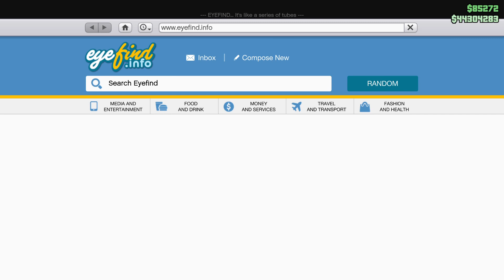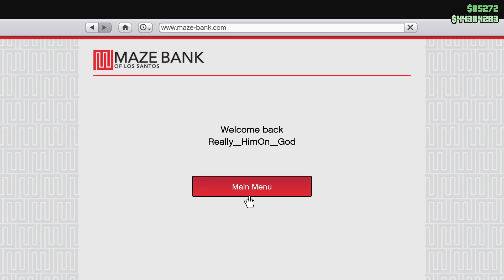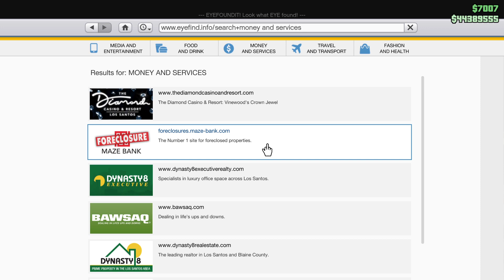CANT NOBODY TELL ME SHII in Grand Theft Auto V ONLINE!😏